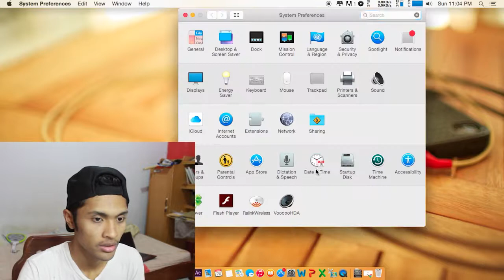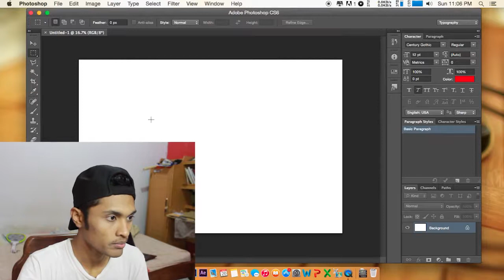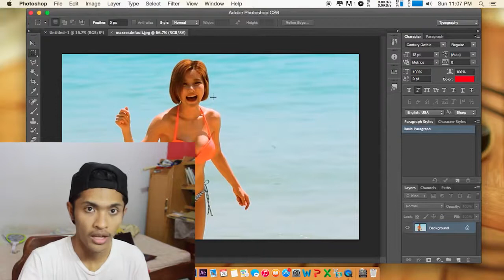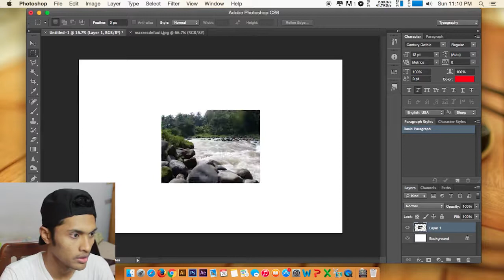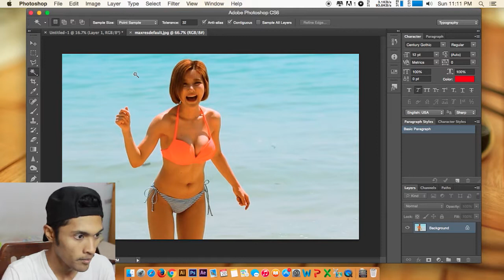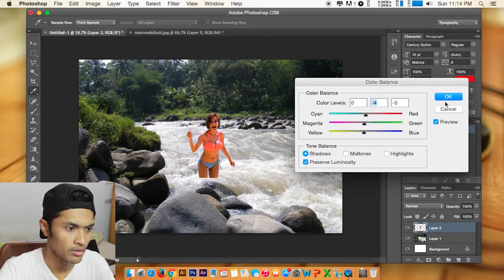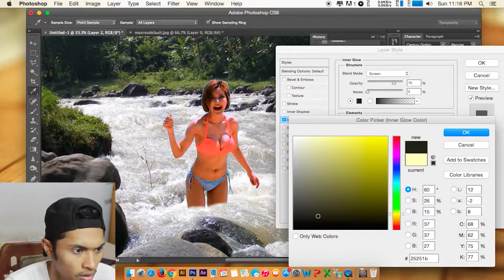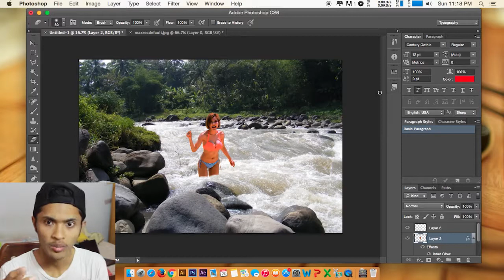Asiknya Desain Menggunakan Mac OS Apple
ini adalah video tentang Bagaimana mudahnya Macintosh untuk digunakan desain dan editing.